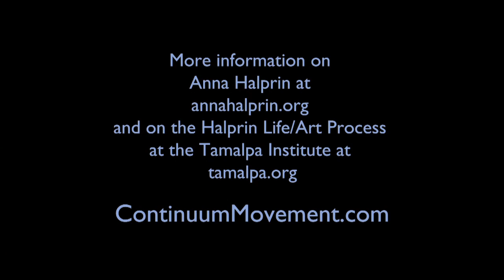Moving Legends :: Anna Halprin - Part 2 of 7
Anna Halprin in conversation with Emilie Conrad - 11 Nov 2010